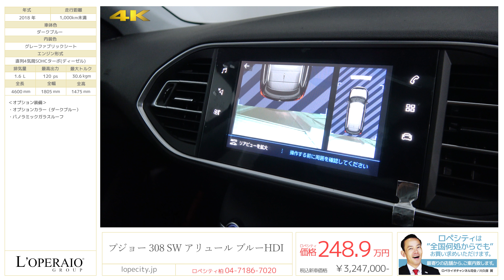プジョー 308 SW アリュール ブルーHDi 2018年式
ダークブルー/グレーファブリックシート、パノラミックガラスルーフ、正規ディーラー車、６AT、【新車保証継承H33年24月迄】

‹この車のココがおススメ›
プジョーのクリーンディーゼルエンジン、BlueHDiを搭載する「308」シリーズ、308SWアリュール ブルーHDiディーゼルターボが入庫致しました！低燃費、高加速、高環境性能を兼ね備え、プジョーの多大な経験と技術が注がれた最新の車です！！パノラミックガラスルーフ、クルーズコントロールやブラインドスポットモニター、といった快適装備も多数備わっている一台です！新車保証もたっぷり残っておりますので安心してお乗り頂けます！お早めにご検討くださいませ！

・オプションカラー（ダークブルー）
・パノラミックガラスルーフ

‹標準装備›
アクティブセーフティプログラム、運転席/助手席/サイド/カーテンエアバック、バックカメラ、クリアランスソナー、横滑り防止装置、トラクションコントロール、ISOFIX対応チャイルドシート固定バー、ABS、ブレーキアシスト、アイドリングストップ、レインセンサー、車間距離自動制御システム、プッシュスタート、キーレスエントリー、ガラスルーフ、ルーフレール、リアフォグランプ、プライバシーガラス、オートエアコン、FM/AM、インテリジェントパーキングアシスト、クルーズコントロール

‹主要諸元›
1.6L直列4気筒SOHCターボ、120PS/30.6Kgm、全長4600mm×全幅1805mm×全高1475mm

￥3,247,000